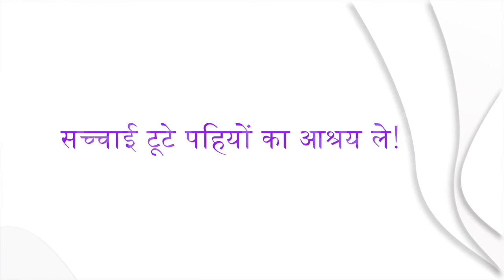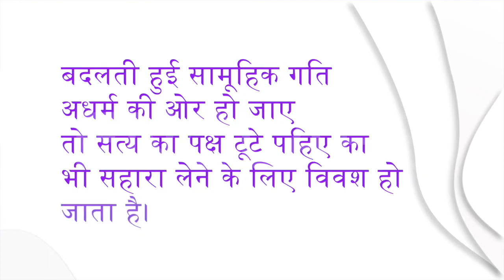ENCLAPS SSLC| HINDI |CHAPTER 3 | TOOTTA PAHIYA | PART 2